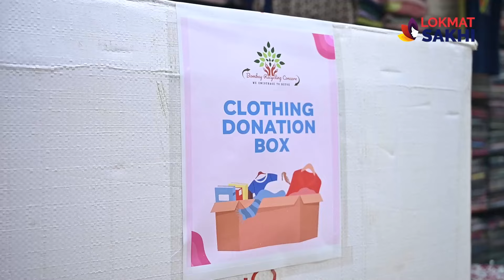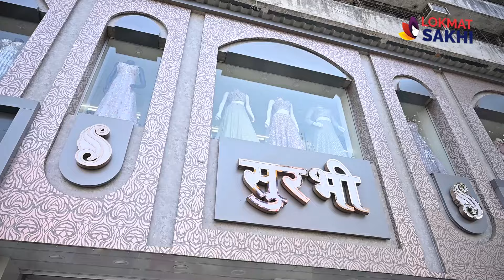तुमचे जुने कपडे Donate करा आणि Discount Coupons मिळवा | Donate your Old Clothes and get Discount KA2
Address-
Shop No 10, Shiv Krupa Commercial Centre, Shivaji Path, Naupada, Thane West, Thane, Maharashtra 400602 .